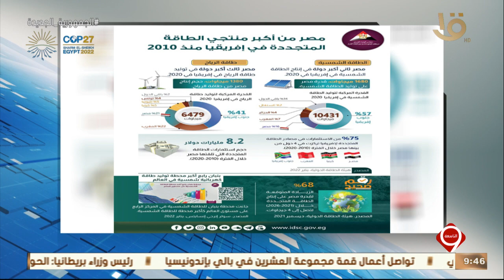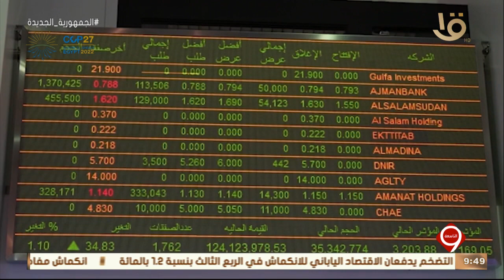نشرة التاسعة | أخبار المال والأعمال والمعادن النفيسة